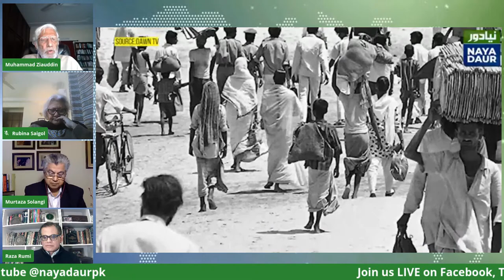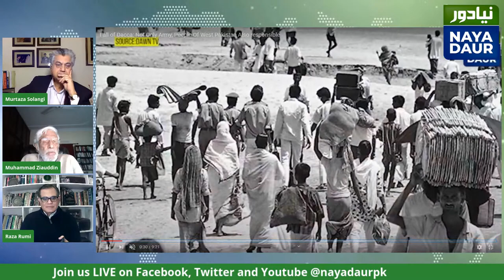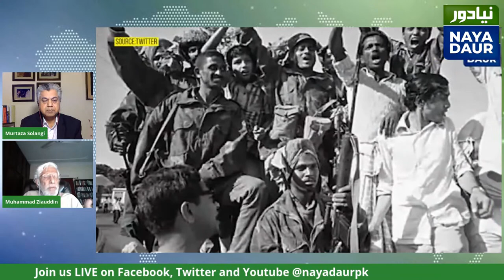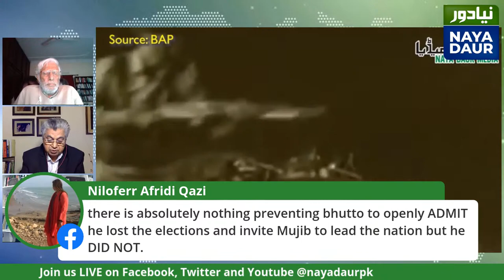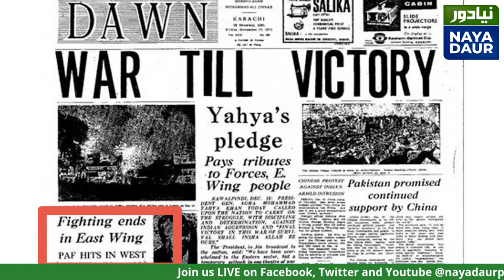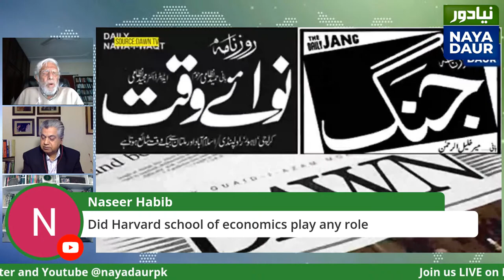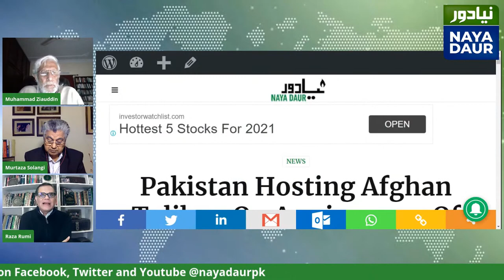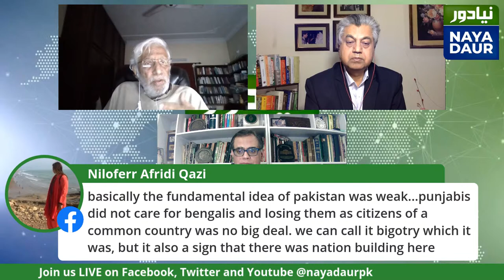16 December 1971: The Reasons Behind Separation Of East Pakistan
49 years ago, on this day, Pakistan was dismembered. But this tragedy took years in the making. Tonight, we're joined by Muhammad Ziauddin, Wajahat Masood and Rubina Saigol to shed light on the disastrous policies that culminated into the Fall of Dhaka.

مشرقی پاکستان کے بنگلہ دیش بننے کا عمل پاکستان بننے کے اگلے سال ہی شروع ہوگیا۔ زبان کے مسئلہ سے لے کر کوٹہ سسٹم اور پھر مشرقی پاکستان کو مغربی پاکستان کی فیکٹروں کی مارکیٹ سمجھنا۔۔ سینیر صحافی ضیا الدین صاحب آنکھوں دیکھی تاریخ بتا رہے ہیں۔

میں نے طویل عرصے  ہمارے سکولوں میں پڑھائی جانے والی کتب کا تجزیہ کیا اس میں مشرقی پاکستان کے علیحدہ ہونے کی واحد وجہ یہ بتائی گئی تھی کہ یہ سب ہندووں کے بنگالیوں کو ہمارے خلاف بھڑکانے سے ہوا۔ ماہر تعلیم و محقق روبینہ سہگل کی خبر سے آگے میں گفتگو

کیا سانحہ سقوط ڈھاکہ  کے ذمہ دار ذوالفقار علی بھٹو تھے؟ مرتضیٰ سولنگی پاکستان کی تاریخ کے متنازع ترین سوال کا جواب دے رہے ہیں خبر سے آگے میں

سقوط ڈھاکہ سے قبل  جو کچھ بنگالیوں کے ساتھ ہو رہا تھا جو کچھ  فورسز ان کے ساتھ کر رہی تھیں  اسے  مغربی پاکستان کا میڈیا توڑ مروڑ کر کیسے پیش کر رہا تھا؟ آج کے میڈیا کی مثبت رپورٹنگ کے تناظر میں 1971 میں ڈان، جنگ اور نوائے وقت جیسے اخبار کا کیا کردار رہا رضا رومی کے انکشافات